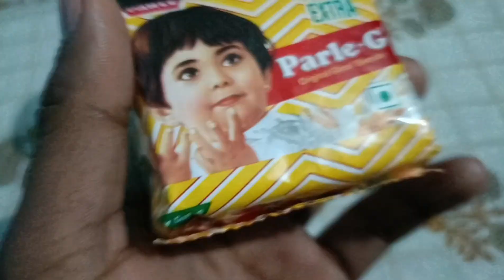Close to hundred subscriber 💯 - make momos at home @theuncharteredpath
capture something of a day in a vlogs.